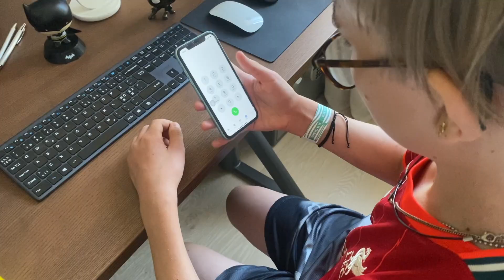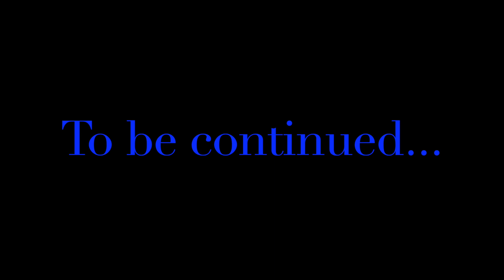The Skull Universe Season 5 Episode 4 - The Prisoner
I really hope you enjoy Season 5 Episode 4 of The Skull Universe! I really hope you've enjoyed Season 5 so far and I really hope you enjoy this weeks Episode as well. New Episodes of The Skull Universe Season 5 Every Friday!